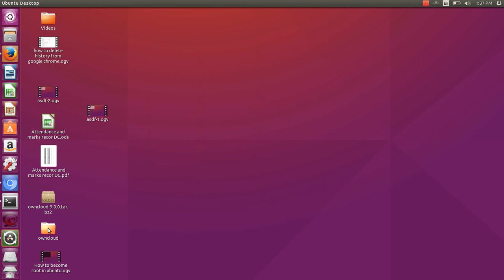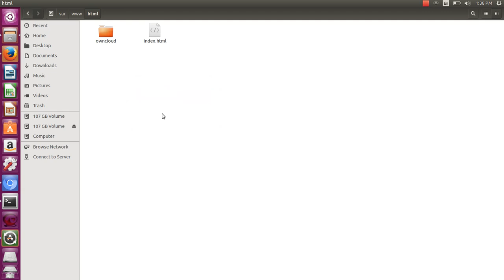How to change File or folder permissions in ubuntu to copy paste...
This video gives information about How to change File permissions in Ubuntu to paste a particular folder or file in the desired directory if operating system does not allows to paste and also read wirte and execute together